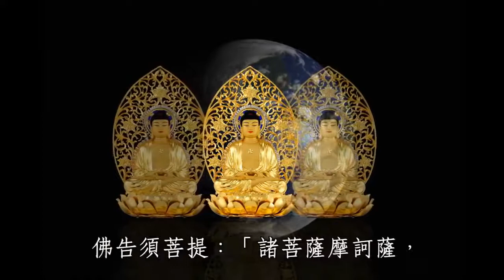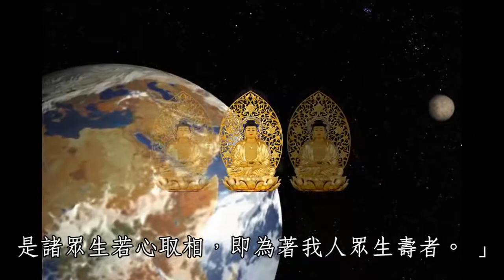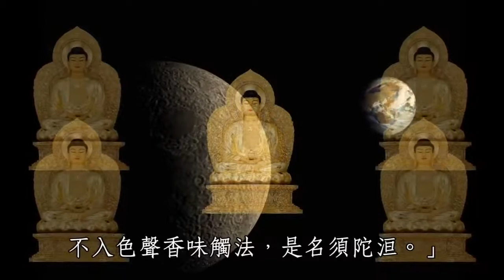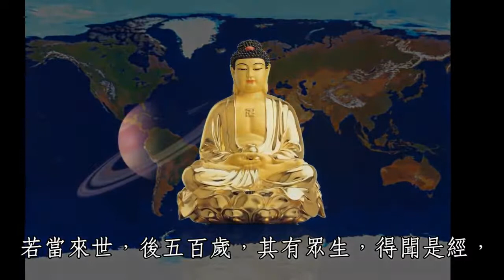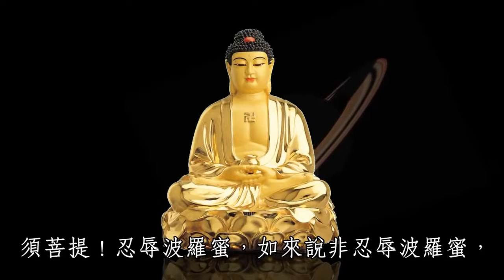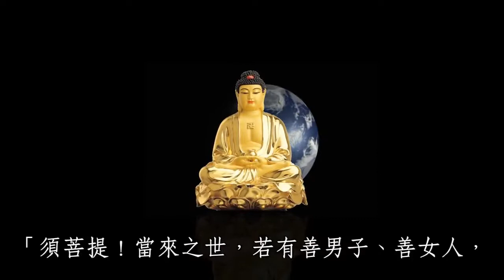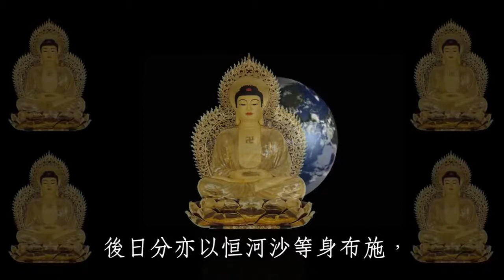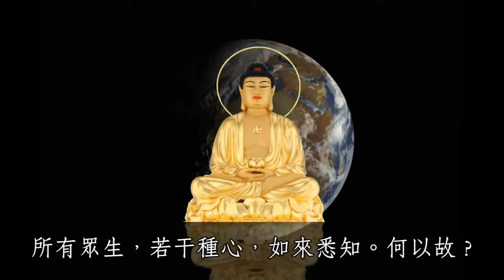《金剛般若波羅蜜經》慧律法師 領眾唱頌